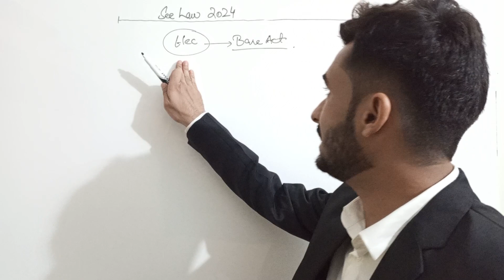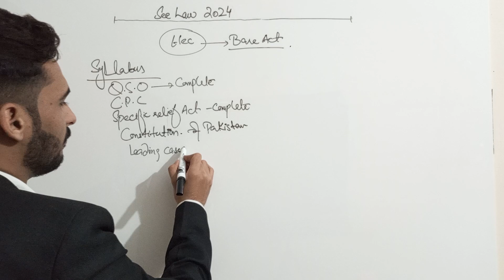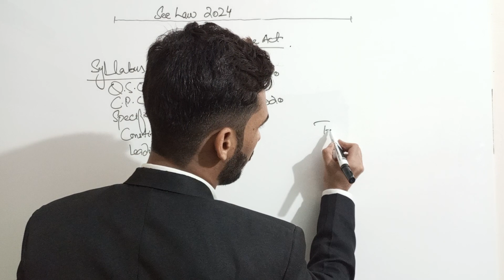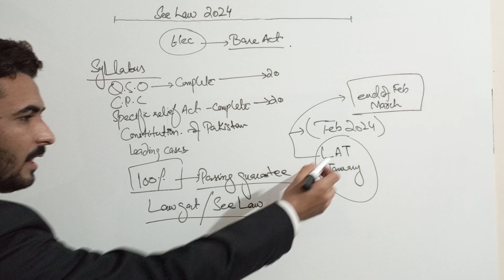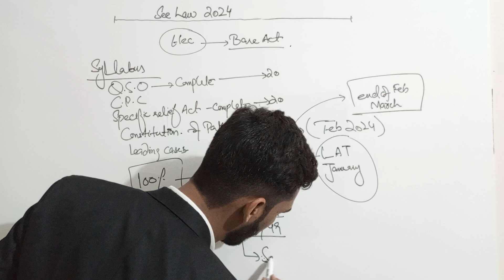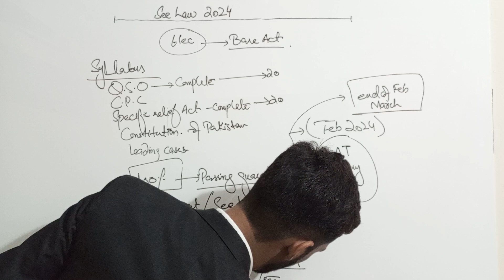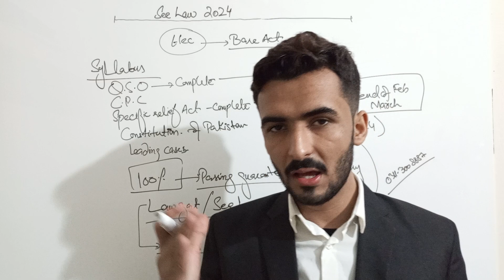SEE LAW 2024 BY HEC FOR REGULAR CLASSES 03113008887